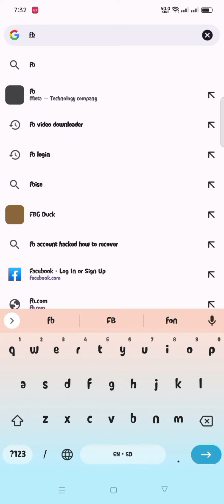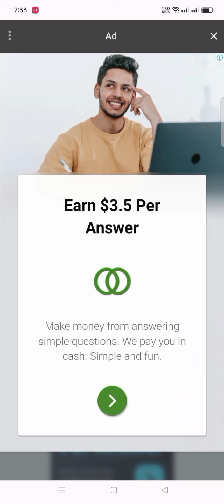Facebook ki video kese Downlod kren | How to Download Fb video without any aid सेकंड्स मैं पूरा देखो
How to download fb video without watching any aid । download fb video in social mb only ।fb video केस डाउनलोड करें । facebook वीडियो कैसे insanelion pubgphone pakistan cartoonfreak battlegroundsmobile करें इन सेकंड्स cartoon pubgmobile indian फेसबुक facebook facebookgaming facebooklive facebook funny video facebook meme video